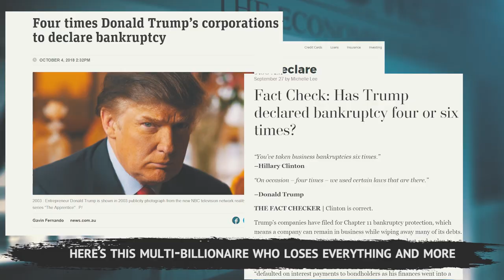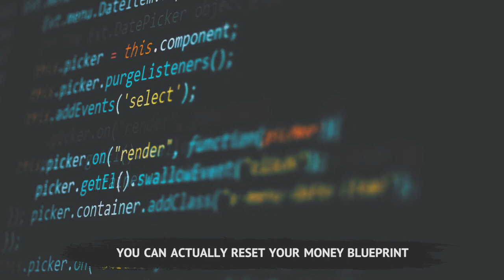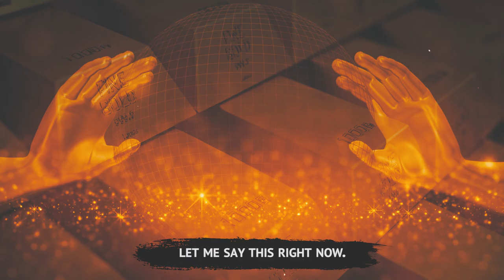Is Your Money Blueprint Set for Self-Sabotage or Success | T. Harv Eker | Success Resources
Do you want to learn how to predict your financial future for the rest of your life?

Learn your financial future blueprint with T.Harv Eker's signature program. Each of us has a personal money blueprint already ingrained in our subconscious mind.  it is this blueprint more than anything and everything else all combined that will determine your financial life.

According to T. Harv Eker, you can be a true expert in any industry and field in the entire world.  But if your subconscious money Blueprint isn’t pre-set for a high level of success, you will never, I’ll repeat, NEVER amass a large amount of money.  And if by chance you do, you’ll somehow manage to lose it.  Eker is the author of the best-selling books, Secrets of the Millionaire Mind and SpeedWealth. He has also developed several highly acclaimed courses such as The Millionaire Mind Intensive, Life Directions, Wizard Training and Train the Trainer. He is also the producer and trainer of the world-famous Enlightened Warrior Training.

In this video, "Is Your Money Blueprint Set for Self-Sabotage or Success”, T. Harv Eker explains most of us were taught by people who either didn’t have a lot of money or they had a lot of emotional issues or fears or non-supportive beliefs around it.  Their ways of thinking and being became our ways. And then we just run this program automatically.
Unconsciously.  We don’t even know why we make the choices we do.  But we do see the result and it’s usually not what we want.

VIDEO HIGHLIGHTS
00:53 How to reset your money blueprint to create natural and automatic success

Imagine everybody wants more money, right? But not many have the means to fulfil that want.  And after working and toiling for endless hours, and still getting nowhere close to their financial/money goals… what happens next?  Resentment. Anger. Fear. Towards money.  It's human nature.
So if you feel this way, it's not your fault. You're only human after all.  But here's the thing: Money is actually an "innocent victim" of your negative emotions!  Money is neutral. It doesn't take sides.  Those who don't have it, fear/resent/are angry at it. Those who have lots of it, love it.

So what can you do to turn your negative feelings about money, into positive?  At Millionaire Mind Intensive we help you learn money isn't the problem; the key to success and cultivating a profitable relationship with money

Learn how to unlock financial freedom and live the life of your dreams at Millionaire Mind Intensive

ABOUT T. HARV EKER
T. Harv Eker went from zero to millionaire in only 2 1/2 years! He combines a unique brand of ‘street-smarts with heart'.  Eker's high-energy, ‘cut-to-the-chase' style keeps his audience spellbound. T. Harv Eker's motto is "talk is cheap" and his unique ability is getting people to take "action" in the real world to produce real success.